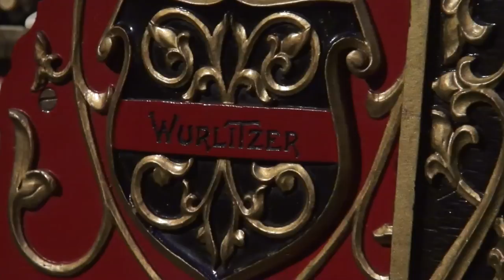Jewel Of The Alabama: The Mighty Wurlitzer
A docu-piece on the Alabama Theatre's famous Wurlitzer organ "Big Bertha" that has been a part of the theatre since it's opening in 1927. Featuring House Organist Gary Jones playing "Stars Fell On Alabama."

Edited and executive produced by Taylor Dougherty and co-directed and filmed by Taylor Dougherty and Channing Kimbrough.

"Stars Fell On Alabama" composed by Frank Perkins.
"The Circus" by Charlie Chaplin and courtesy of United Artists.
"The Jazz Singer" by Alan Crosland and courtesy of Warner Brothers Pictures.